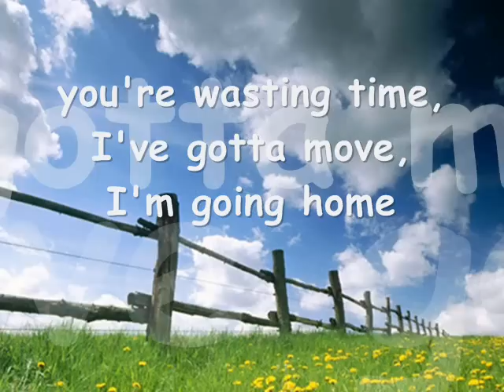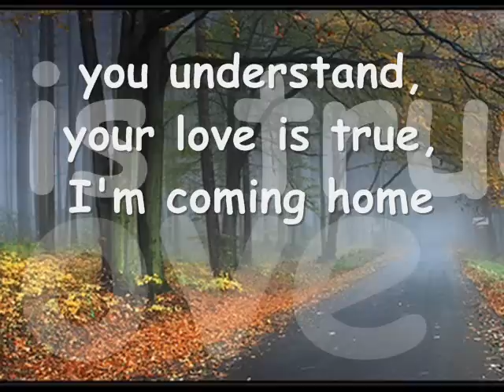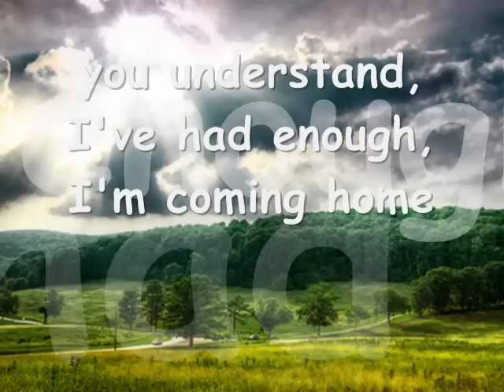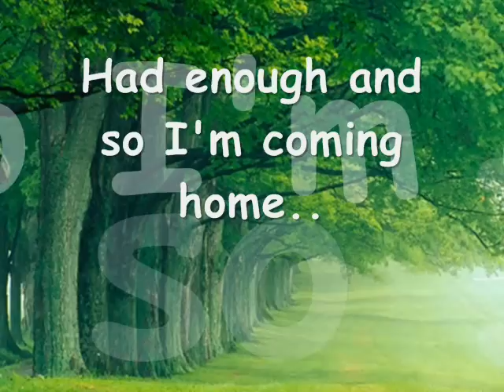I'M Coming Home by Beeb Birtles and Graham Goble